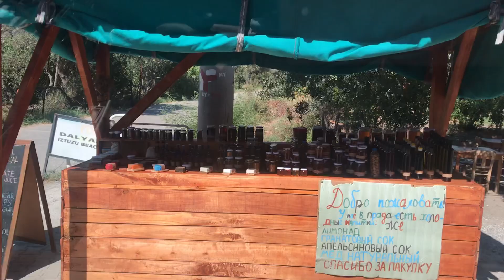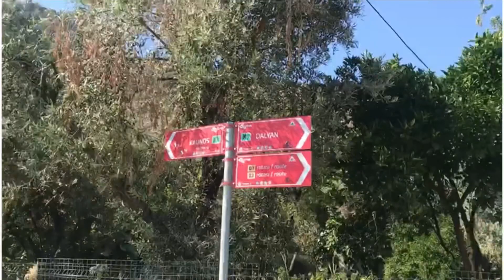DALYAN’DA FERiBOT TURU | KAUNOS’TA GÜZEL BİR GÜN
Herkese merhaba😊 Önceki videomuzda bir sürprizle geleceğimizi söylemiştik.Karavanımızla feribot gezisine çıktık ve Dalyan’da harika birgün geçirdik.Feribot ücreti bizim için 25 tl idi.Normal arabalar 20 tl’den geçiyor.Size ek bir bilgi olsun istedik😉Bize sezon ortasında iyi gelen ve yorgunluğumuzu alan bu gezimizi herkese tavsiye ediyoruz.Videomuzu izlerken lütfen kanalımıza abone olmayı unutmayınız.Fikirlerinizi ve desteklerinizi bekliyoruz😊